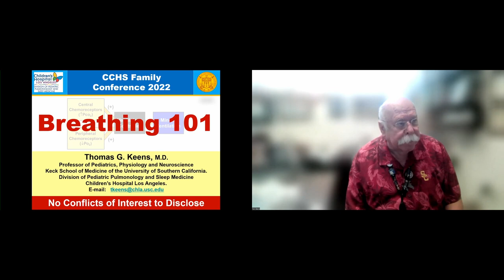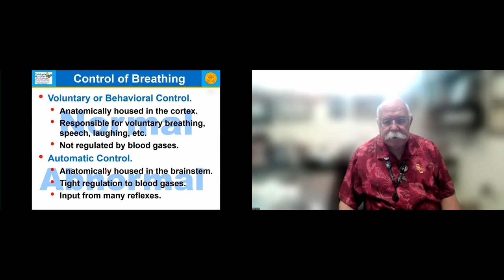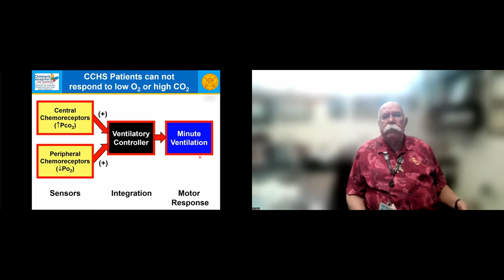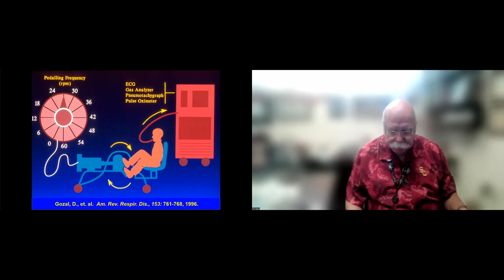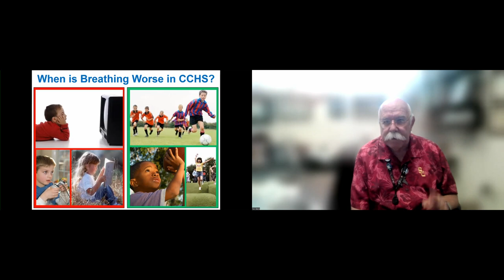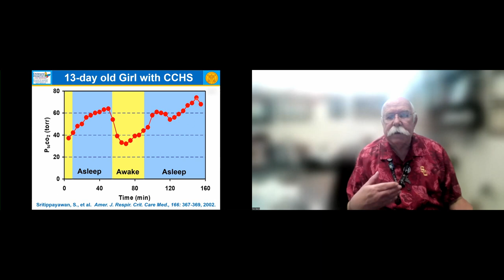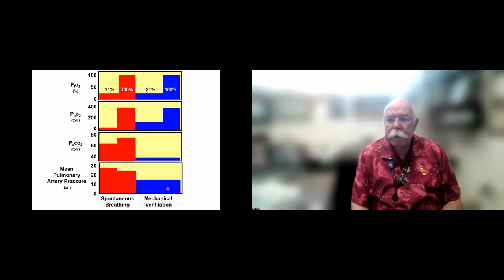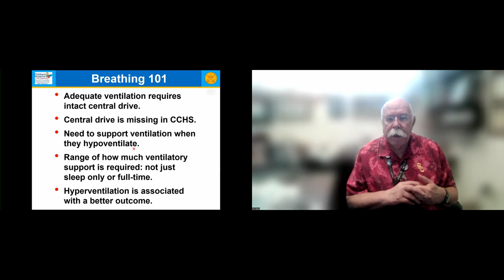2022 Virtual Program: Dr. Thomas Keens - Breathing 101